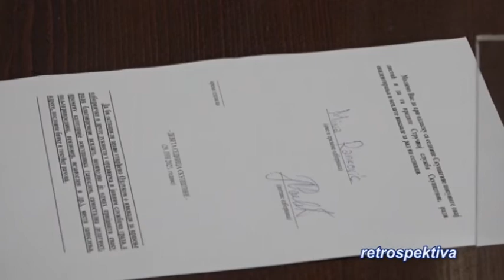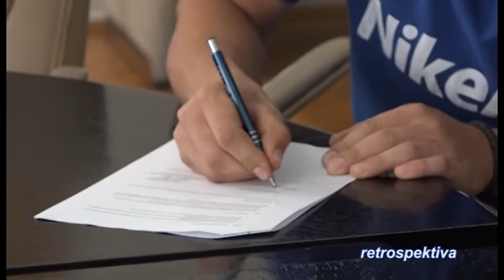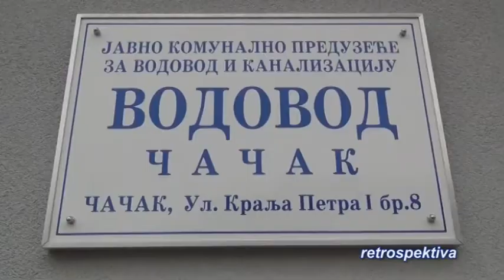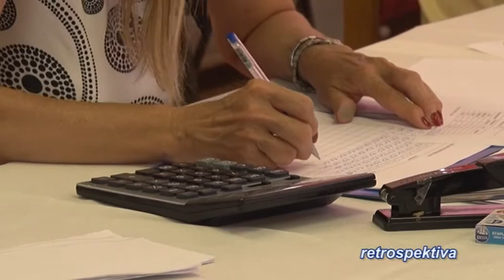TV telemark - VESTI 03 07 2021